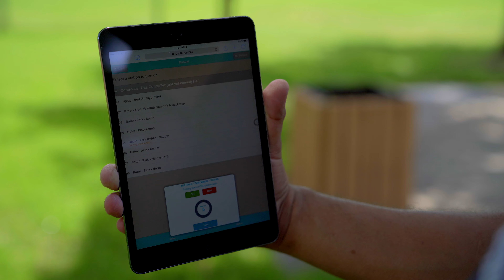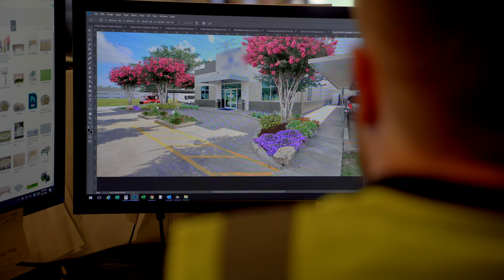Yellowstone Landscaping - HOA Properties